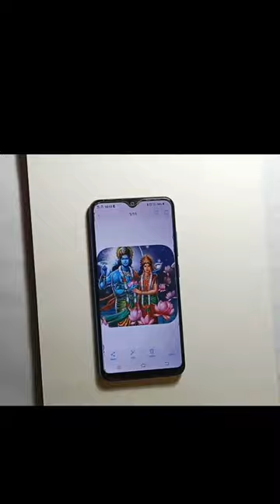tutorial: How to draw Lakshmi Narayan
Narayan drawing
Lakshmi Narayan drawing
couple drawing
art
pencil drawings for beginners
grid drawing
how to draw Lakshmi Narayan drawing
radhe Krishna drawing
beautiful drawing🥰🥰
Full tutorial video
Krishna drawing
visnu bhagwan drawing Full tutorial
Easy drawing
water colour drawing
ankurita's art studio